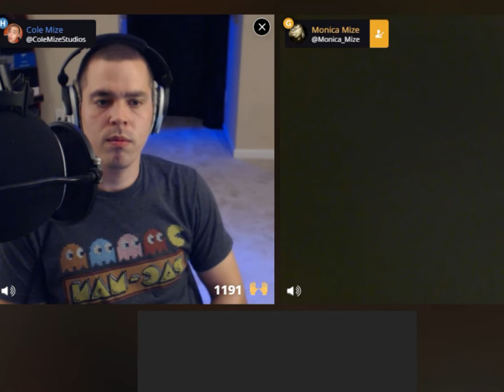The Affect Your Music Has On Others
The Affect Your Music Has On Others - Get a FREE copy of my eBook "The #1 Fundamental To Rapping"

Cole Mize shares straight to the point tips and techniques on how you can be a better rapper now.

In this video we discuss the affect your music has not only on you but others as well. There's lots of great advice in this video to keep in mind while you are working on future project. I hope you enjoy! :)